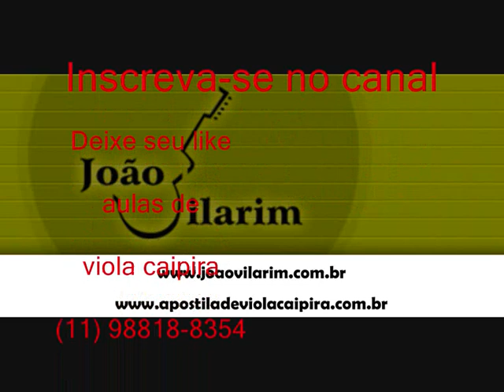02 Adeus Ingrata - Rosano e Roselito - Presente Dos Namorados (1981)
Rosano e Roselito - Presente Dos Namorados (1981)